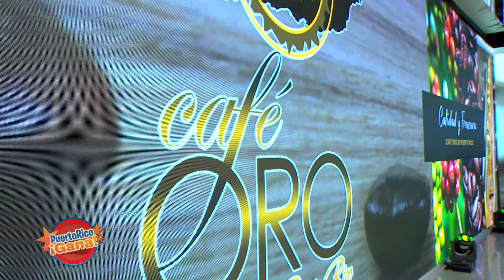6 0 PR GANA 03 10 22